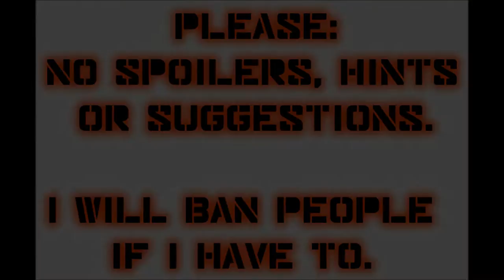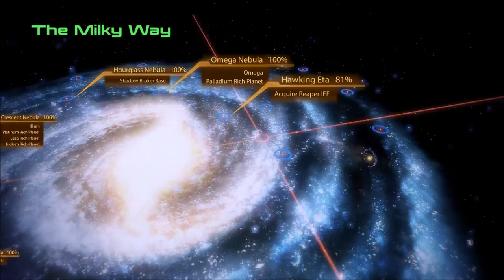Let's Play Mass Effect 2 (Blind), Part 115: Demons of the Past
(Part 2 of 2) Can we help Jack find the closure she's looking for? Will there be peace... or further conflict? Find out here!